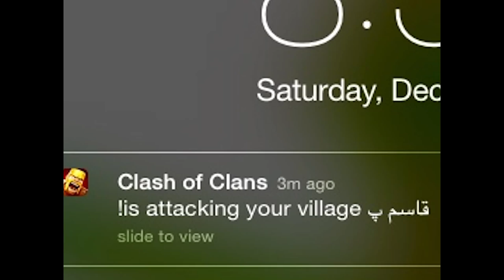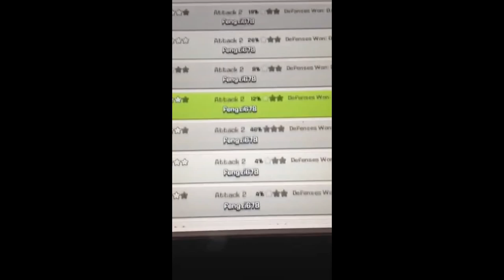Clash of clans FAILTAGE 26 (Happy Fail year)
Whats up my doods, It's Godson YEEEAAAAaa!! From high level Clash of clans gameplay to failtages, I got what you're looking for. If you're looking for clash of clans strategy or clash of clans tips, you're in the right place. Check out the best COC tips and tricks and let's play clash of clans!

Go Here for GEMS!

Troops gameplay:
Witch